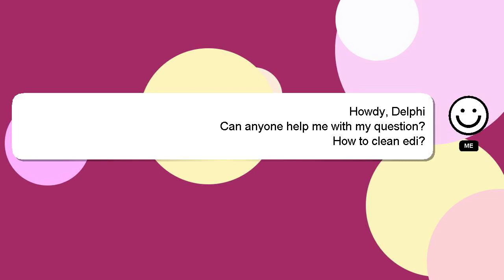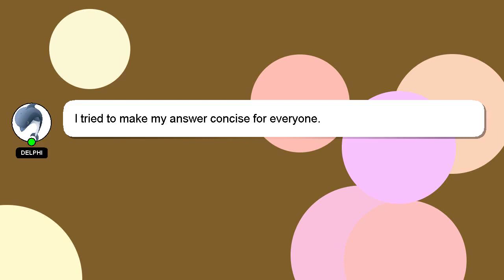How to clean edi?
A brief introduction of myself, Greetings, my name is Delphi. I am available to help you find solutions to your inquiries. - How to clean edi?

If you need more specific information, let me know by leaving a comment or starting a chat. I will 'heart' your answer to show my gratitude for your contribution.

*1 What we are experimenting :*